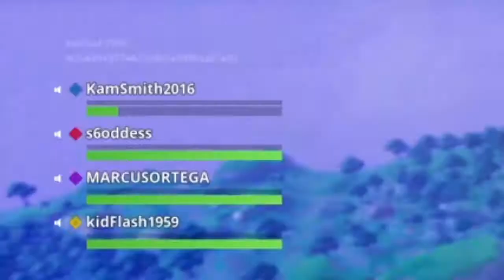PLAYING WITH A NOOB / Fortnite / part 2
playing fornite with a noob she was hella funny tho

TWIEETER:DATJAIKIDS